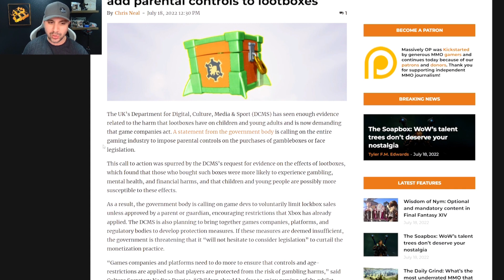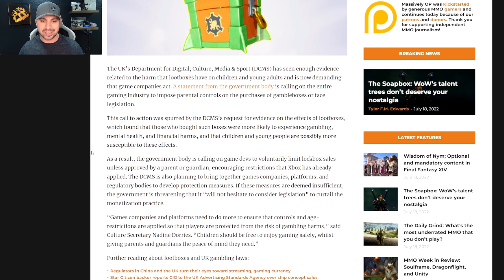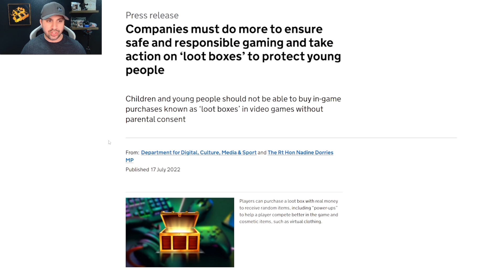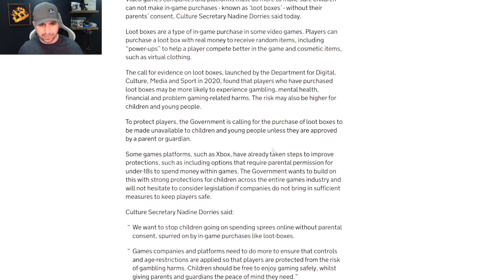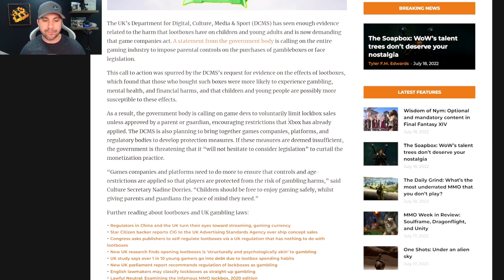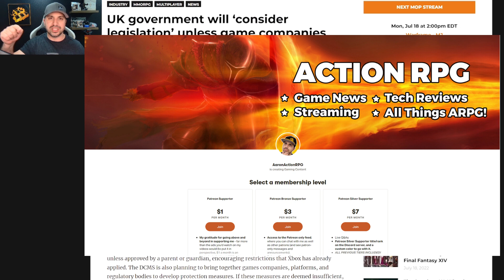DO IT!! UK Threatens Legislation On Lootboxes!! ACT OR ELSE!! Its A Start!!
The UK’s Department for Digital, Culture, Media & Sport (DCMS) has seen enough evidence related to the harm that lootboxes have on children and young adults and is now demanding that game companies act. A statement from the government body is calling on the entire gaming industry to impose parental controls on the purchases of gambleboxes or face legislation.

This call to action was spurred by the DCMS’s request for evidence on the effects of lootboxes, which found that those who bought such boxes were more likely to experience gambling, mental health, and financial harms, and that children and young people are possibly more susceptible to these effects.